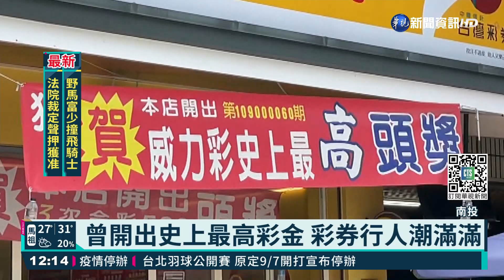威力彩頭獎飆17.5億 紫南宮湧求財信眾｜華視新聞 20210815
威力彩連槓39期，頭獎上看17.5億元，禮拜一就要開獎，在開獎前的週末假日，南投竹山紫南宮湧現了來求財的香客，不僅附近的彩券行很有感，人潮回流至少5、6成，攤商們也忙著迎接人潮回流，紫南宮表示，碰到降級加上威力彩的加持，香客真的增加很多，大家都想求財神爺眷顧，成為頭獎得主。